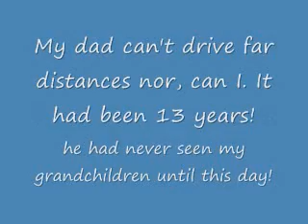Birthday surprise & wish come true. (Noncrafty video)